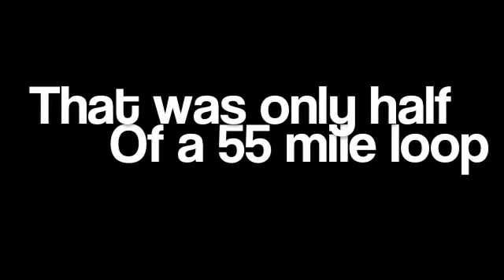Vernal, Outlaw trail 2011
Ashley National Forest, East Park Reservoir trail head outside of Vernal UT, Outlaw Trail. This is one very eroded trail but very worth the experience.